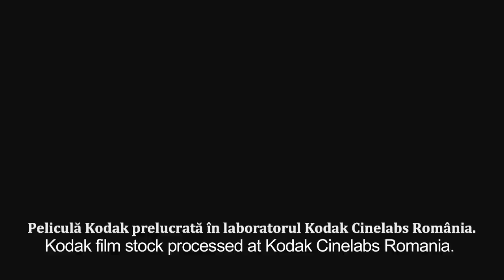FOTOGRAFIA (2010) - un film de Victor Dragomir (UNATC) online pe CINEPUB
Pe drumul său către o întâlnire de afaceri, Claudiu trece pe la casa tatălui său pentru a face o fotografie pe care tatăl său îl tot bătea la cap să o facă. Ceea ce părea inițial o sarcină ușoară se dovedește destul de dificilă, deoarece fotografia are o semnificație aparte pentru bătrânul tată.

Regie: Victor Dragomir
Distribuție: Luminița Gheorghiu, Răzvan Oprea, Șerban Pavlu, Victor Rebengiuc
Scenariu: Victor Dragomir
Producător:  Victor Dragomir
Imagine: Mihai Marius Apopei
Montaj: Ștefan Matei
Sunet: Ioan Filip